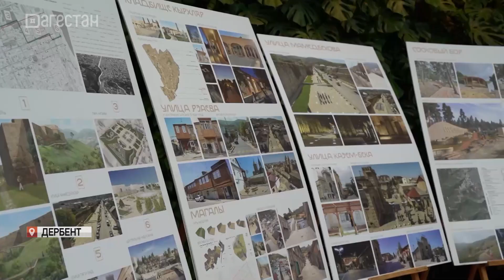В Дербенте к 100-летию Расула Гамзатова прошла выставка творчества архитекторов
В Дербенте прошла выставка творчества архитекторов. Экспозицию посвятили юбилею Расула Гамзатова. Свои проекты в рамках темы «Архитектура Северного Кавказа» представили более 15 молодых специалистов СКФО И ЮФО.